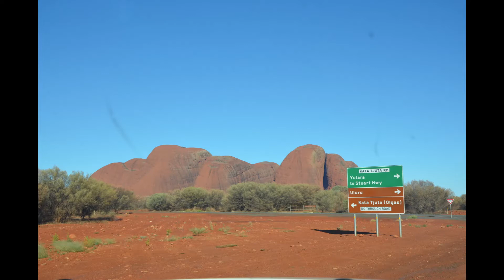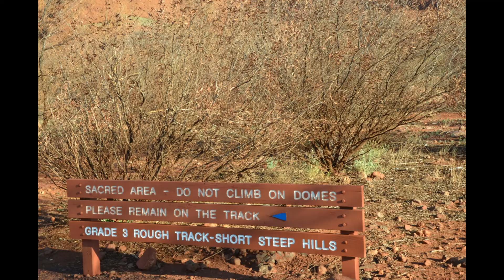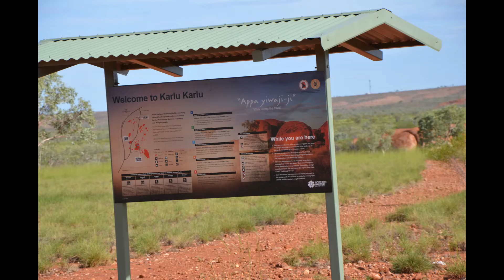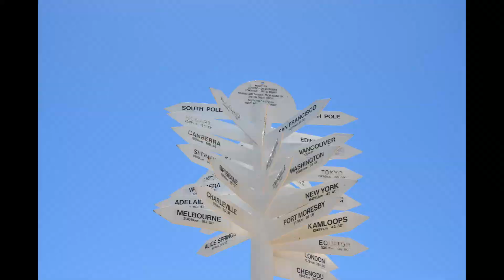Driving 10,000 Km of Outback NT Australia 2020